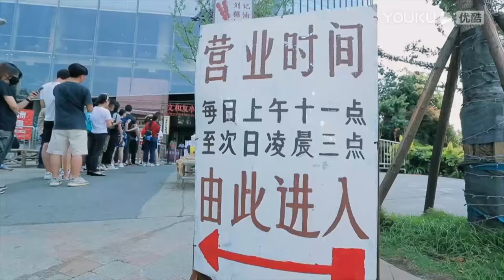王大陸情商超低，吐槽佘詩曼老像包租婆，佘詩曼露出尷尬笑容 |《看我的生活》